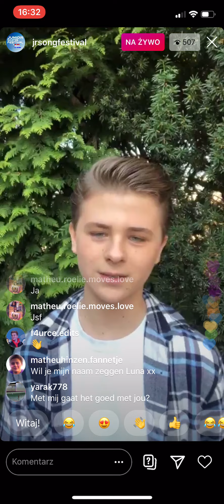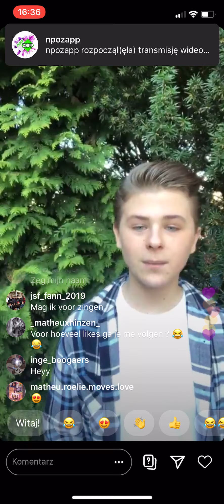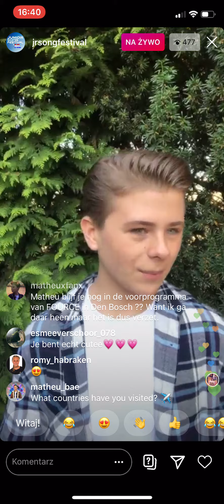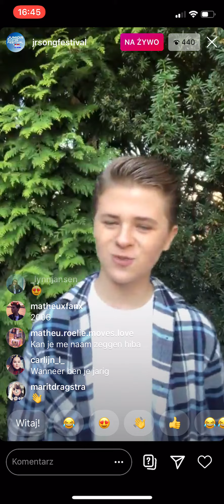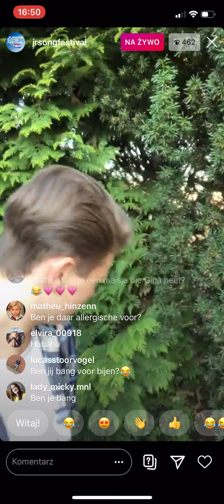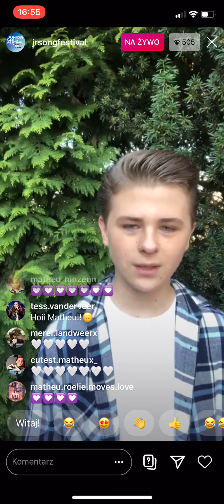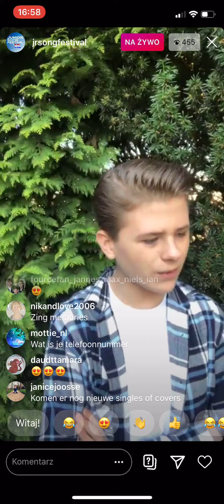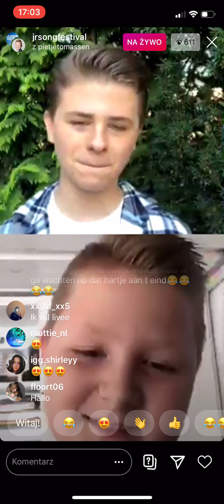Matheu live on Junior Songfestival 26.03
Matheu is making a live in his garden on Junior Songfestival NL account